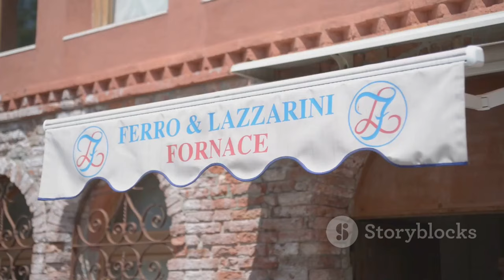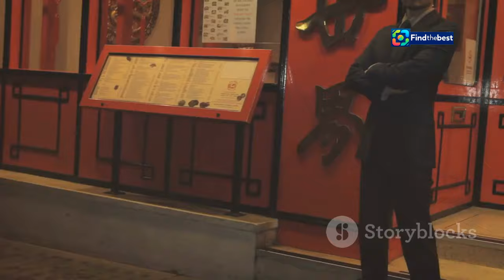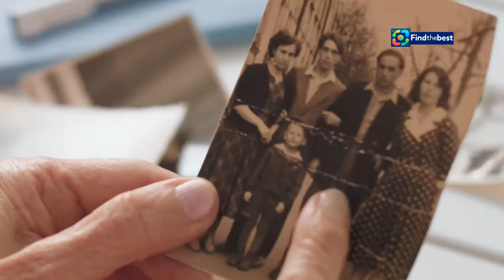Oscar Farinetti: Il Partigiano che Sogna di Andare a Caccia di Fascisti